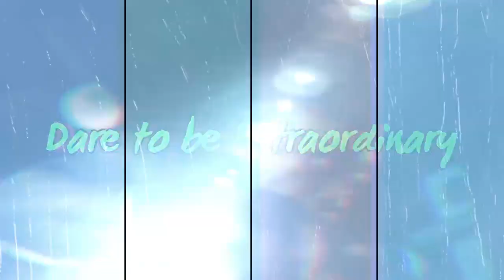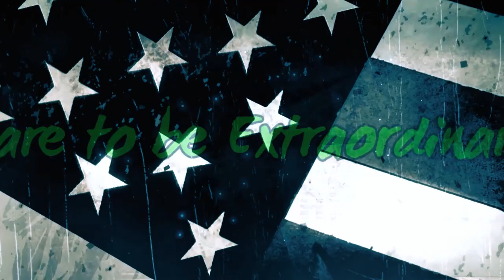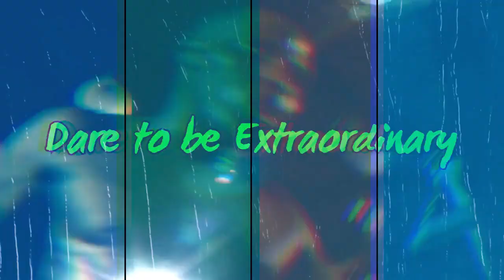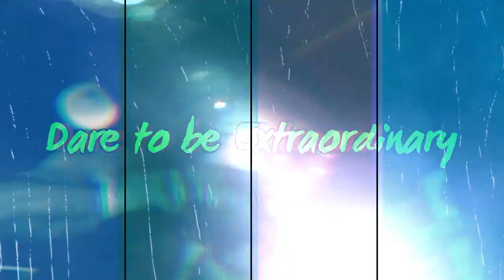Dark Meditation | Synth Ocean Fire Rain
In the world of combat and sports, athletes who refuse to quit are often referred to as, Zombies, Monsters, and Savages. Welcome Home.

"THESE GUYS LITERALLY SAVED MY LIFE MORE THAN ONCE."
The #1 alternative in America to chemicals and synthetics in wound care.
Staph. Trauma. Infection. Planet Earth.
The all-natural, chemical, and synthetic-free advanced wound and trauma repair company.

Zombiesportco.com.

Schedules, Notebooks, Diaries, Planner - sosaid theraven in books on Amazon